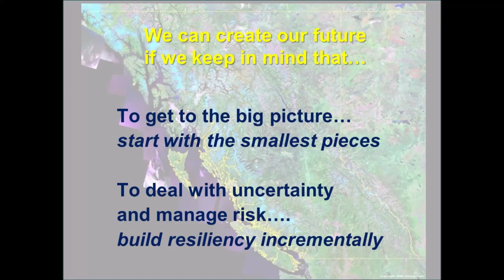Big picture starts with smallest pieces (2nd of 8 clips)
"We pose the challenge in these terms. what do we want this place to look like," stated Kim Stephens when describing an approach to building resilience incrementally.

UBC SYMPOSIUM ON PLANNING FOR RESILIENCE:
The School of Community and Regional Planning at UBC (SCARP) held its 2nd Annual Symposium in March 2010. The theme was Planning for Resilience. The day included a broad range of panel discussions with a diversity of perspectives from students, practitioners, and academics drawing from Planning, Architecture, Journalism, Geography, Resource Management, Landscape Architecture, Engineering, and more. One of the panels dealt with water.